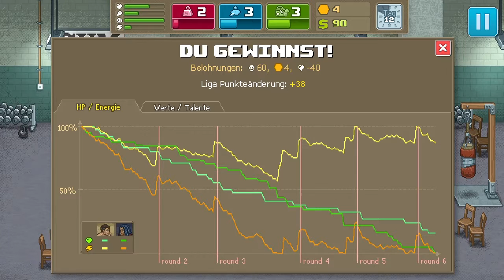Punch Club #03 - Schwer verletzt beim Ultimate Fighting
► Spiel: Punch Club
► Boxing Management Game

► Info
Ein aufstrebenes Kampfsport Talent dessen Vater auf tragische Weise ums Leben kommt. Wir müssen uns um sein Training kümmern und ihn zur Arbeit schicken um ihn auf die Begegnung mit dem Mörder des Vaters vorzubereiten.